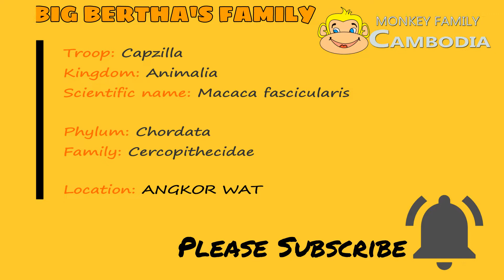After finish dinner mom Big Bertha look so lazy laying down with her baby